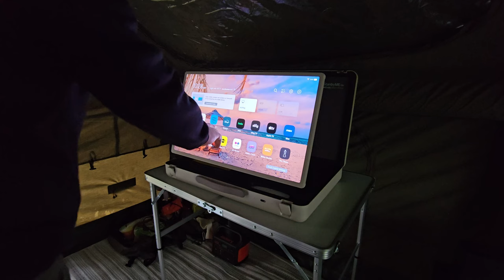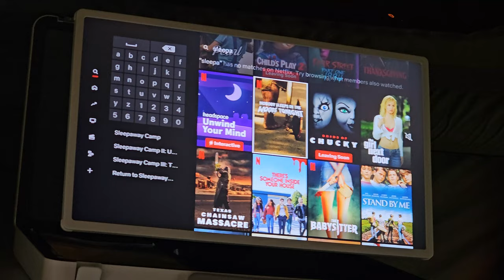RAINY DAY INSIDE A COZY LUXURY INFLATABLE TENT Panda Air Large Khaki RBM Outdoors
How well does the Panda Air Large Inflatable Tent hold up in the rain?
Panda Air Large Khaki inflatable Hot Tent from RBM Outdoors
Welcome! On this channel we are no focusing on tent camping and related content such as unboxing setup and product reviews on things such as inflatable tents from companies like RBM Outdoors, Coody, Panda, and other glamping tents we've seen on Amazon like Wise Tiger, Smore, Vevor, Alvantor, Dartmoor, and Yoleny. We'll also be doing product reviews from camp and outdoor product companies like iGLOO, Coleman, Blackstone, Kingcamp, Hikeman, and of course inflatable air mattress from SoundAsleep, Intex, King Koil, Sealy, and Serta.
Join us for 5 star Luxury Camping in Rain Snow Mountains Campgrounds Backwoods and Back Yards.
LG StanbyMe GO folding briefcase TV
Luxchoice Inflatable Chair
Coleman Rechargeable Classic Red Lantern
Coleman Battery powered Classic Red Lantern
Ever Advanced Folding Camp Kitchen Table
Beautyrest Silver Supreme King Airbed
Beavercraft Camping Hatchet
IGLOO Trailmate Journey 70qt Rugged Cooler
King Camp Outdoor Shower Tent
Ann Katy XL Portable Camp Toilet
Ann Katy Portable Toilet Bags / Absorbing Gel
Villey Folding Camp Table
Grope small bedside fiolding table
LED Battery Powered Vintage Flickering lantern
Hanging Indoor Tent Camp Lights
Motion Sensor Camp Bathroom Lights
Folding Footrest Ottoman
12x16 Tarp under tent
Electric Camping Air Pump for tent
JACKERY Portable Solar Panel Solarsaga
JACKERY 300 Portable Generator
Dewalt power inverter
SoundAsleep Inflatable King Mattress
Wireless Solar Power Bank